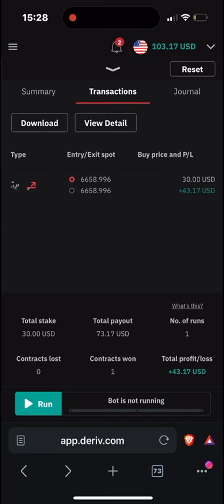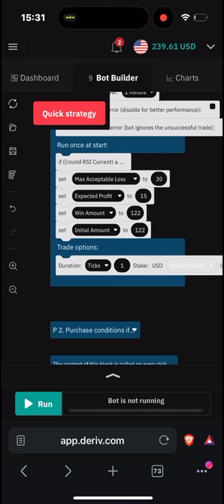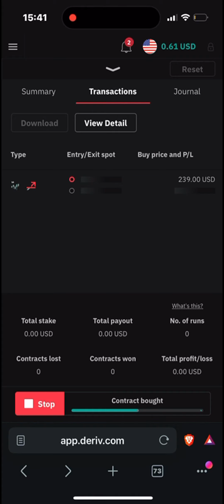Turning $60 to $1,170 In Two Minutes Trading On Deriv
💰Start Your Journey to Financial Freedom Today!

📥 Download Free Trading Bots
Access free, powerful trading bots to boost your profits:

💬 DM the Admin for Support: @PBXadmin2
📢 Join My Main FREE Telegram Channels for Tools, Tips, and Updates:

🚀 Get Funded Instantly

Partner with the Best Prop Firm and start trading with funding today!
👉 Access Instant Funding Accounts Here

🔑 Keywords to Help You Make Money Online:
 • Earn money searching Google
 • Work from home opportunities 🏡
 • Trading bots for beginners
 • Free tools to maximize your profits